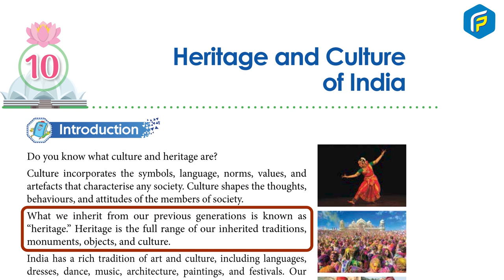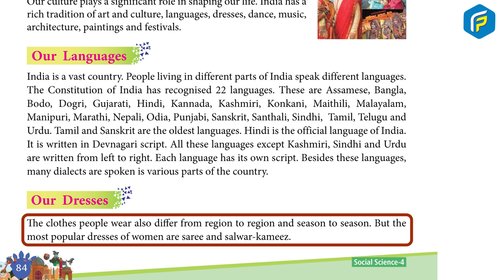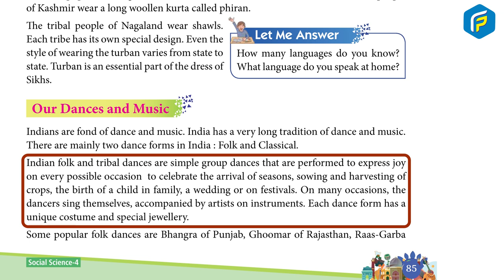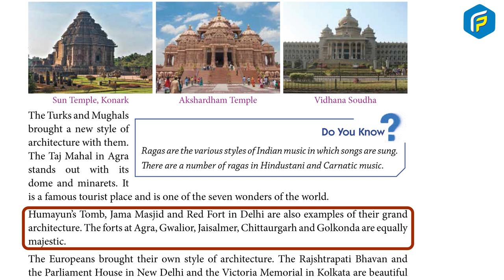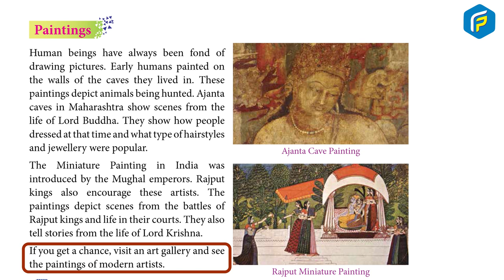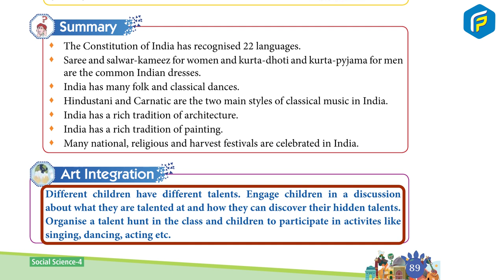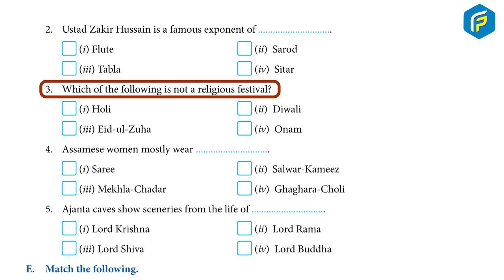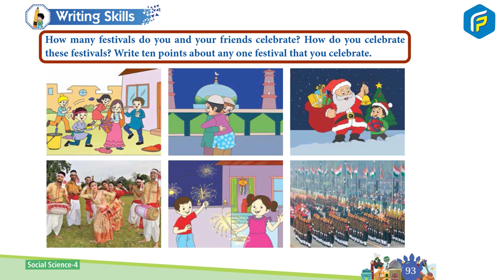Franklin SST Book 4 - Chapter 10 Heritage and Culture of India